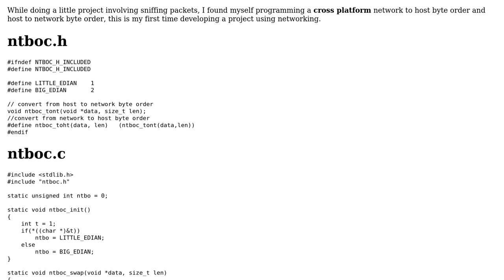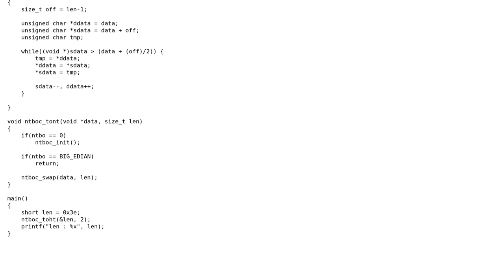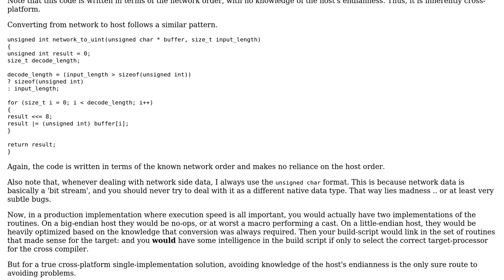Network byte order to host byte order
With thanks & praise to God, and with thanks to the many people who have made this project possible! You are responsible for your own actions.